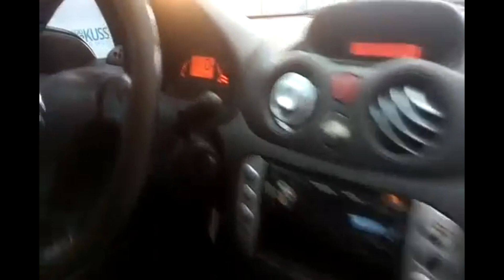Honda City LX ,Kia Cerato SX ,Golf E Tucson GL EM LEILÃO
SE INSCREVA NO CANAL DEIXE SEU LIKE ( Leilão ) os carros passam rodando você pode verificar todo o automóvel estrutura,motor,pintura,pneus,se tem ar condicionado ou não,direção hidráulica,se é sinistro ou não,Resumindo todas essas informações estará impresso no catálogo do leilão  tudo para ser um ótimo negócio por experiência própria TODOS OS MEUS CARROS SÃO DE LEILÕES E COLOQUEI NO SEGURO E SEM RESTRIÇÕES PORÉM TODOS RECUPERADOS DE FINANCIAMENTO.